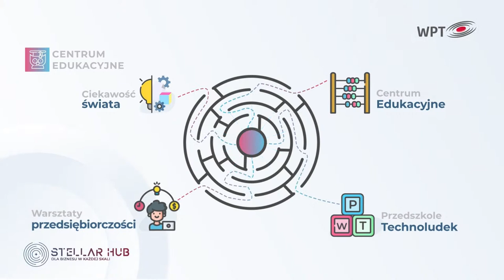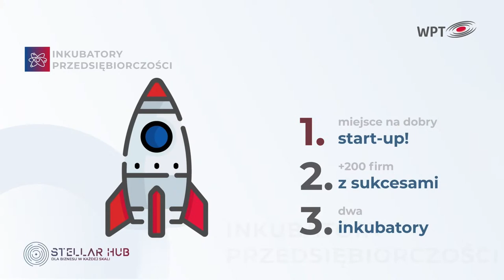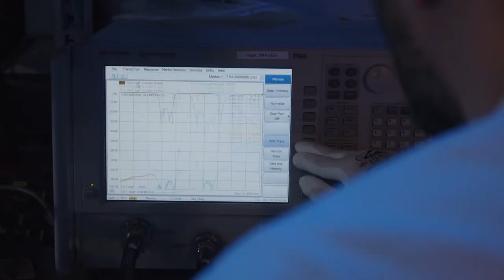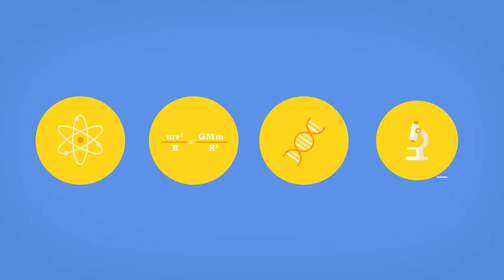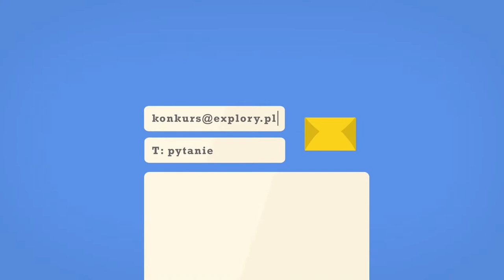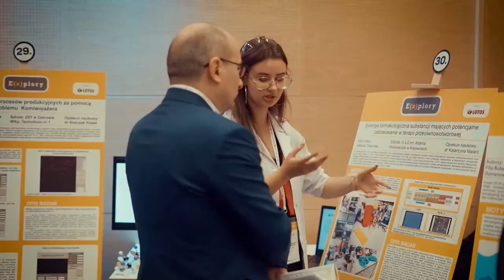Gdynia Explory Week 2021 - Dyskusja Naukowiec-Sportowiec: Kacper Majchrzak i Adam Sieradzki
Kolejna dyskusja na temat zastosowań nowych rozwiązań naukowych i innowacji w sporcie. Tym razem porozmawiamy o pływaniu. Gościem specjalnym będzie pływak Kacper Majchrzak. Trzykrotny Olimpijczyk (Londyn 2012, Rio de Janeiro 2016, Tokio 2020), brązowy medalista Mistrzostw Europy (Glasgow 2018), 6-krotny Mistrz Świata Wojskowych, aktualny Rekordzista Polski na 5 dystansach, Mistrz Polski nieprzerwanie od 6 lat, finalista Mistrzostw Świata i Europy, Medalista Pucharu Świata i Uniwersjady (Taipei 2017) oraz zdobywca ponad 70 medali Mistrzostw Polski.

Rozmowę poprowadzi dr hab. inż. Adam Sieradzki - fizyk, eksperymentator, profesor Politechniki Wrocławskiej zatrudniony w Katedrze Fizyki Doświadczalnej.

Mecenasem Programu Explory jest Grupa LOTOS.